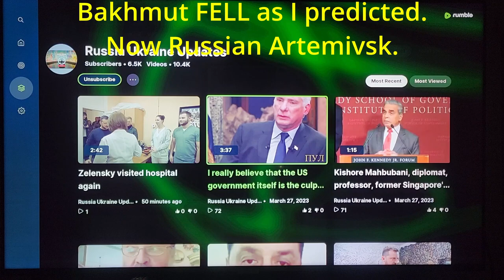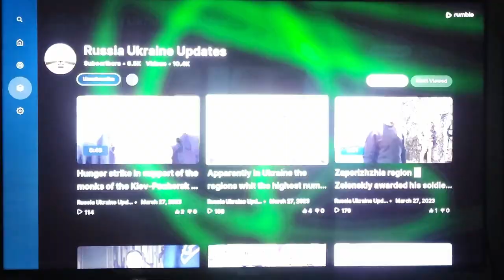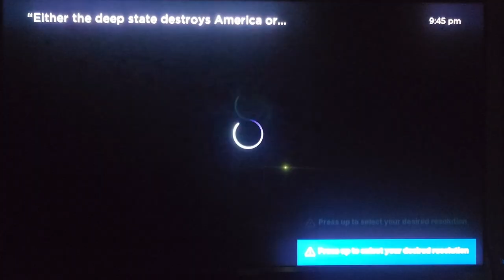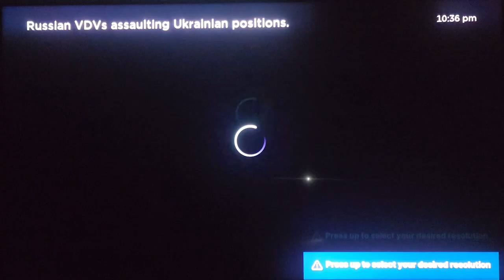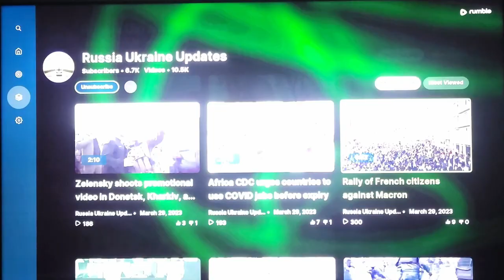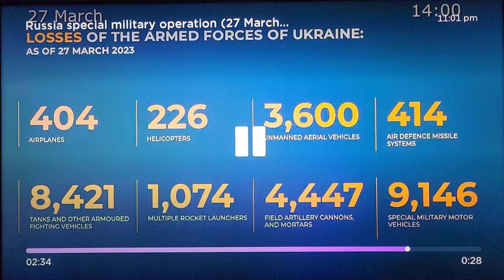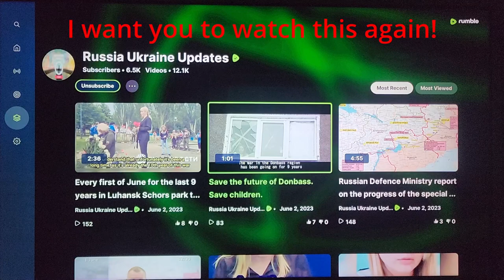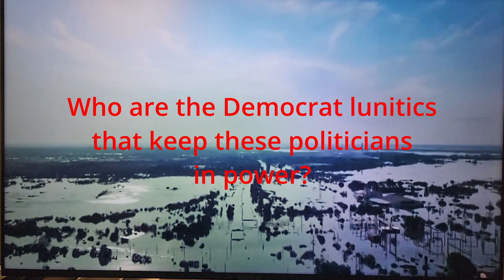Watching the world burn Jun 10 2023 Movie - A look back and forward - will we all survive this?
We have delusional globalist governments in control of the west. Will we all survive this? This is my movie about this crisis. Is global thermal nuclear war going to be the end of the human race? We shall see. Watch and ed-u-ma-cate!.